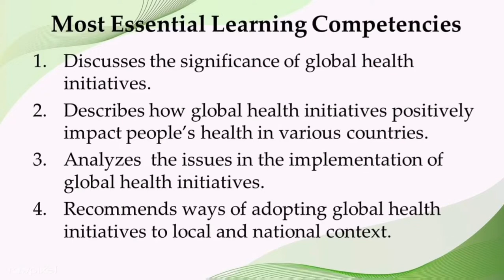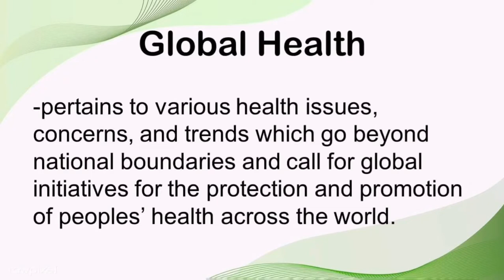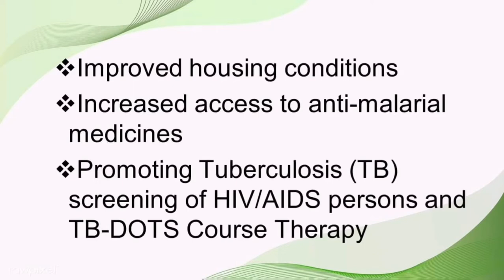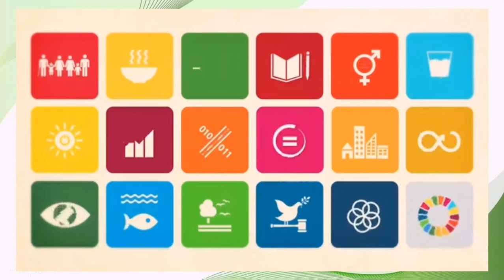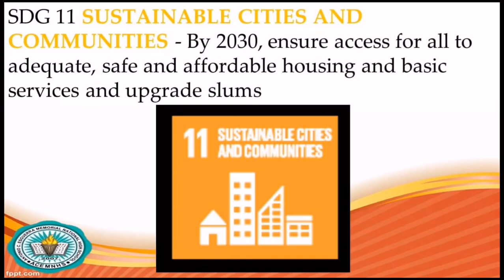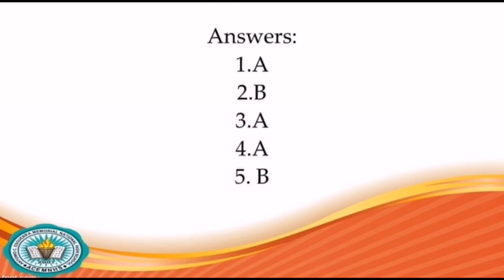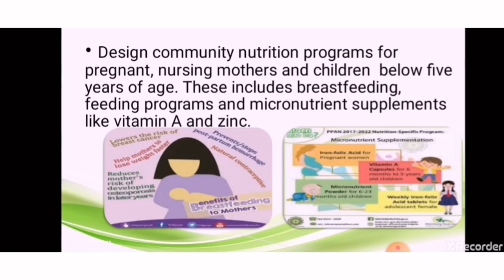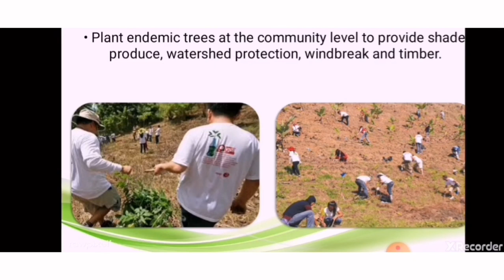G10 Health Q3 W4 Global Health 8 Millennium Development Goals and UNDP Quick Wins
Presented by: Ma’am Leah Y. Macalanda